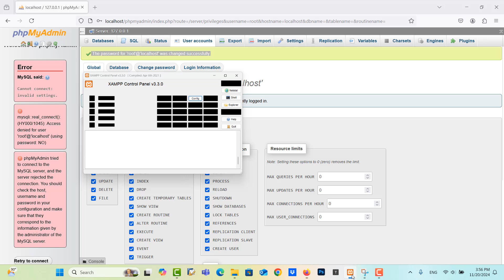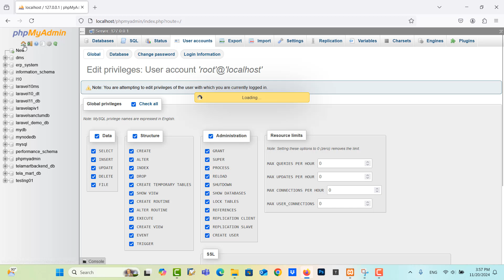How to set password for root user and login with that password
In this video, youl learn how to set password for root user by using phpMyAdmin in Windows 10 and use that password to login.